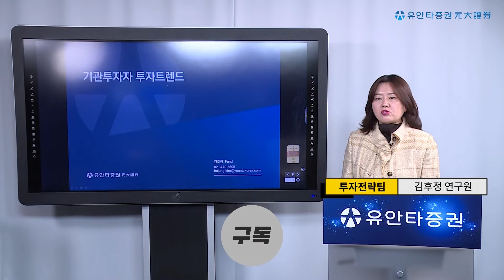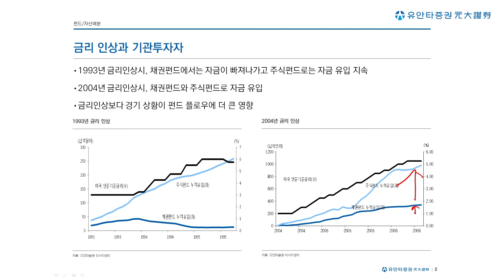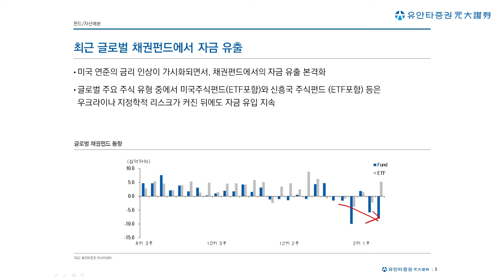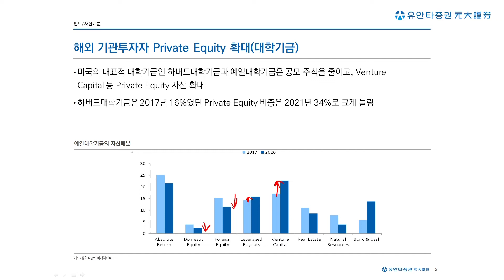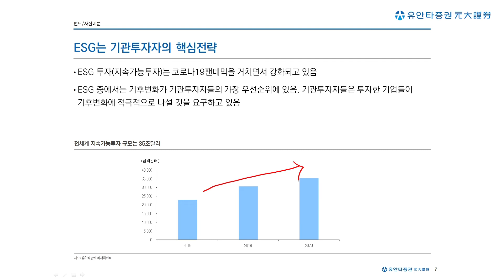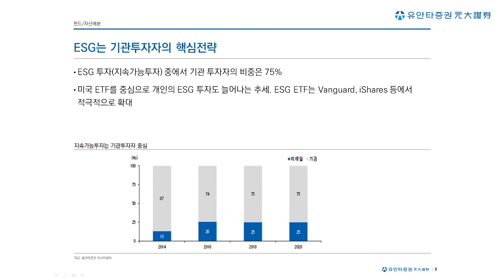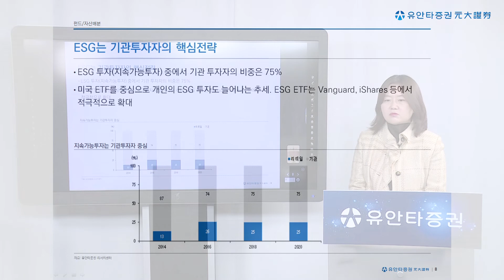Yuanta Today : 2022 글로벌 기관투자자의 선택